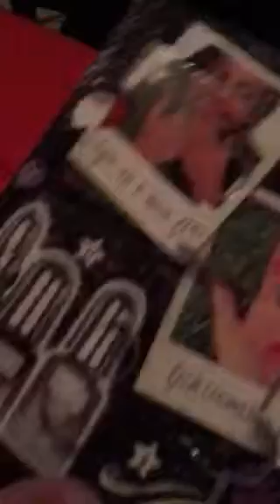Kjellis julkalender öppning lucka 22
Snart slut juuuu. 😃